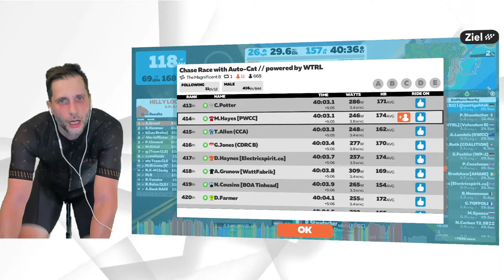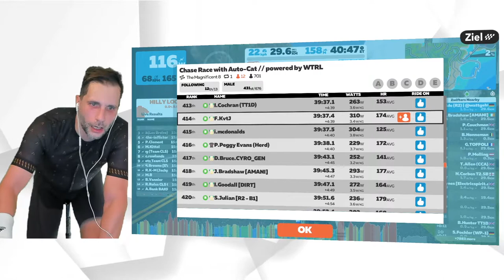LONGPLAY ZWIFT ZRacing Chase Race #1 | The Magnificent 8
Premiere! In diesem neuen - hoffentlich spaßigen - Rennformat der WTRL starten 5 Gruppen in umgekehrter Reihenfolge der Leistungsfähigkeit. Wer wird am Ende siegen? Halten die langsamsten Fahrer, die als erste starten, ihren Vorsprung oder rollt die Elite das Feld von hinten auf oder kommt's doch ganz anders?

00:00 Intro
01:11 Kursvorstellung & Rennformat
03:50 Strategie?!
12:20 Start
22:40 ZWIFT KOM
28:20 Gruppe A fliegt vorbei
31:42 Fuego Flats
42:45 Was geht auf Peloton?
43:00 Richtung Ocean Boulevard
51:22 Flamme Rouge - 1 km bis in's Ziel
52:25 Zieleinlauf
52:46 Ergebnis
53:10 Outro

Durch den Kauf unterstützt ihr den Kanal, ohne mehr zu zahlen.

e-Cycling Technik
Wahoo Kickr
Wahoo Kickr Headwind
Wahoo Kickr Desk
Wahoo Kickr Matte
Wahoo Element Bold V2
Wahoo Tickr Pulsgurt
Rotor 2in Power Powermeter

PC, Streaming & Technik
Gaming Laptop MSI GS66 Stealth
Mikrofon Shure MV7
Elgato Stream Deck
Elgato Key Light
Capture Card Elgato HD 60 S+
Elgato Green Screen
Webcam Logitech Brio 4k
Microsoft All-in-One Media Keyboard